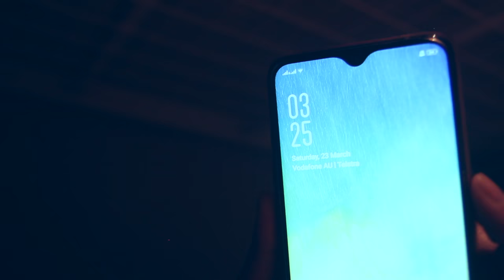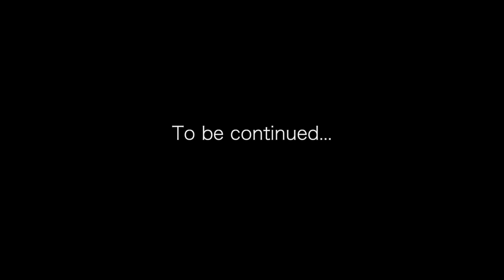JESS (Short Horror Film) Papua New Guinea Films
A very short film project

Staring Biru Dikana and Joyce Vali.

This project was produced overnight within a time span of 10 hours.